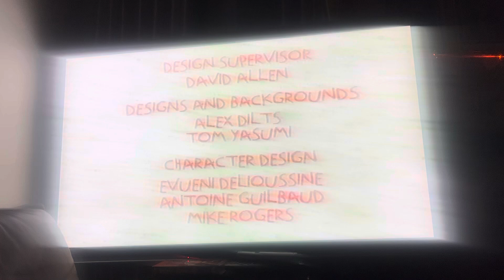Closing to Rugrats The Santa Experience 1996 VHS